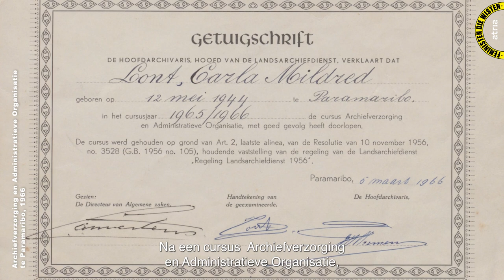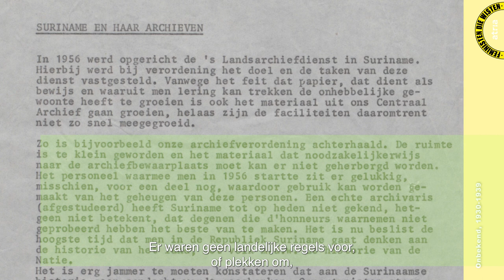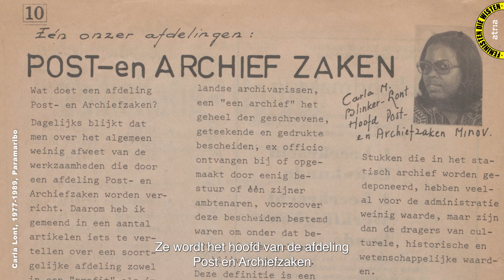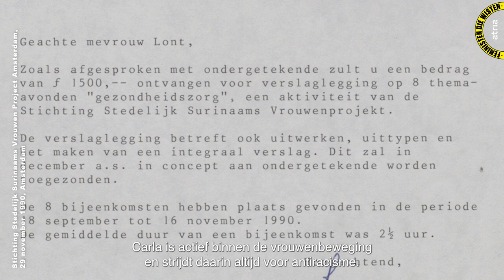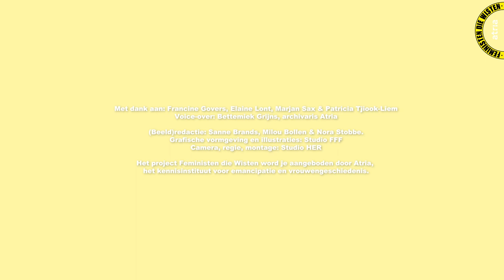Carla Lont - Feministen die Wisten #2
Atria laat tijdens de Maand van de Geschiedenis zien dat onze geschiedenis niet enkel gevormd is door mannen. We laten je de vrouwen ontmoeten die de wereld blijvend hebben veranderd.

Deze feministen wisten dat het anders kon.
Deze feministen wisten dat het anders moest.
En gingen zelf aan de slag.

Video Feministen die Wisten:

Met dank aan: Francine Govers, Elaine Lont, Marjan Sax en Patricia Tjiook-Liem
Voice-over: Bettemiek Grijns, archivaris Atria.
Redactie: Sanne Brands & Milou Bollen.
Beeldredactie: Nora Stobbe.
Visuals: Studio FFF.
Video-edit: Studio HER.

Het project Feministen die Wisten word je aangeboden door Atria.

Het voor deze video gebruikte beeldmateriaal bevindt zich in de collectie van IAV-Atria, tenzij anders vermeld. Atria doet haar uiterste best om alle geportretteerden en makers van het gebruikte beeldmateriaal te achterhalen. Indien u ons daarbij van dienst kan zijn, gelieve contact met ons op te nemen.